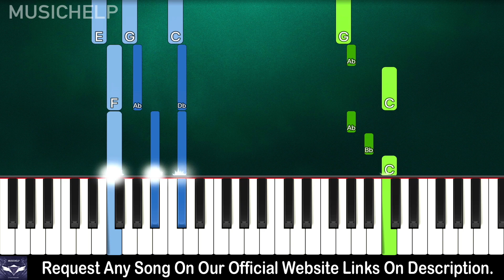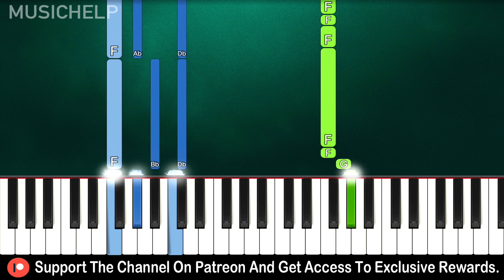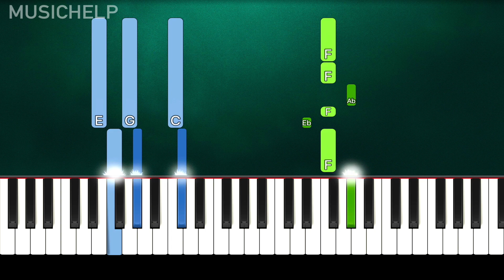Camila Cabello - Should've Said it (Piano Tutorial Easy) By MUSICHELP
➡ Learn How To Play "Camila Cabello - Should've Said it" (Piano Tutorial | Piano Cover)

🔎 SOCIAL 🔎